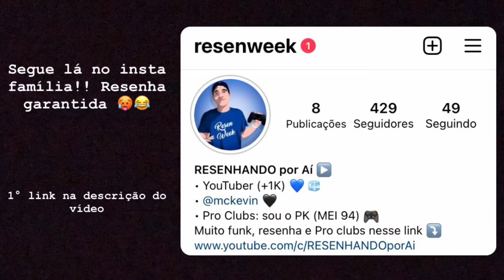COMO ESTOU TRATANDO MINHA DERMATITE SEBORREICA?!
Como estou tratando minha dermatite?! Gostou do vídeo ? Comenta aí embaixo!!